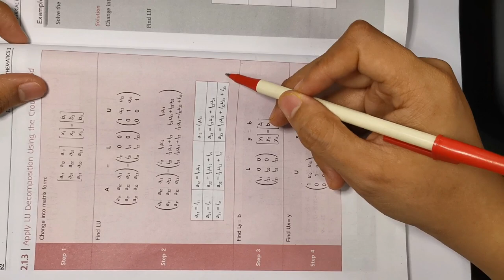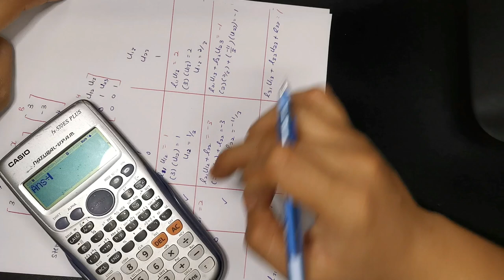week 7 lecture 13 : Numerical Method part 3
Crout LU Decomposition Method